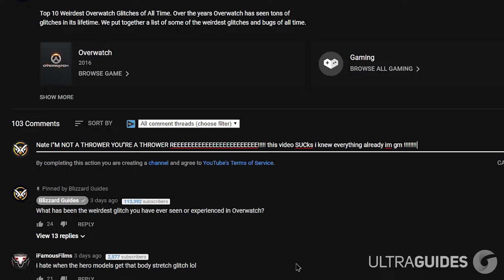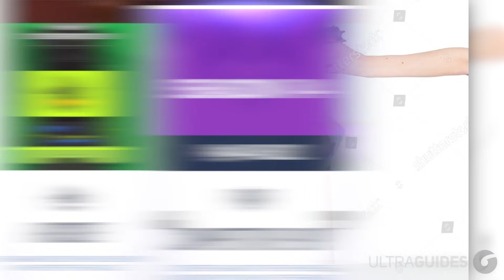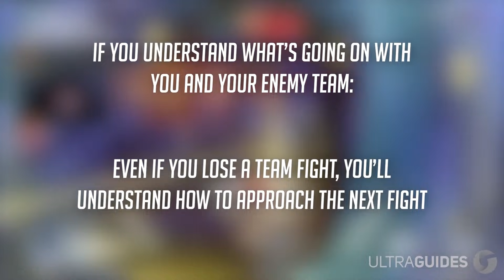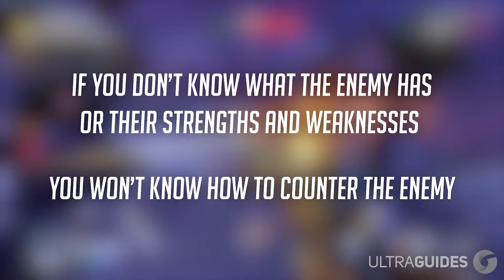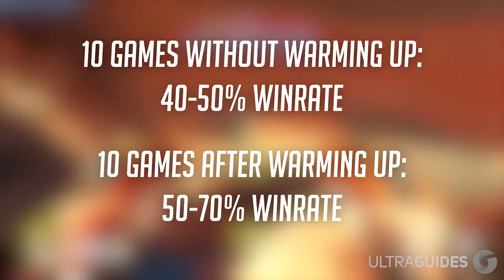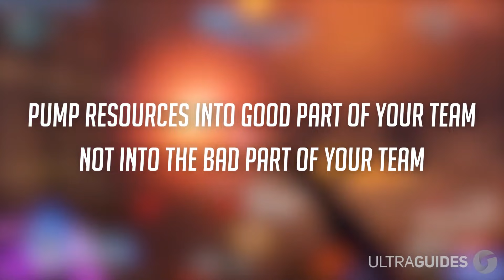7 Things YOU NOOBS Keep Doing Wrong (Overwatch Guide)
7 BIG Mistakes Overwatch Players Make (Overwatch Guide) Avoid these and rank up easy in competitive ranked with these tips and tricks. Goodbye bronze, silver gold, and platinum. Hello Diamond, masters and grandmaster! Good luck climbing!

In this video we talk about:
Overwatch Tips & Tricks
Overwatch Hero Guide
Overwatch Ranking Up Fast
Overwatch Season 14

That just about does it for this video guys, if you liked 7 BIG Mistakes Overwatch Players Make (Overwatch Guide) , hit that like button, if you want to see more videos like this and overwatch funny moments as they are made public, subscribe. Thank you so much for staying till the end of the video. Stay amazing, and we will see you, in the next one.